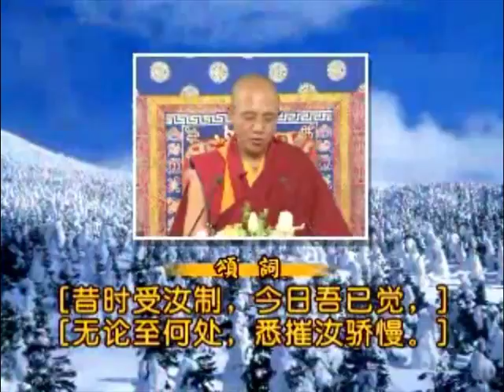入行论颂词观修148课